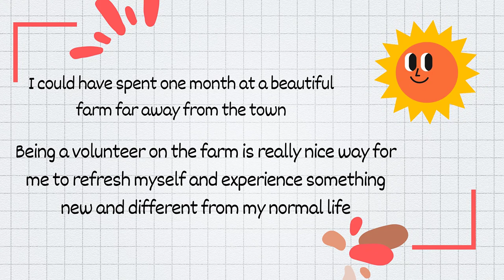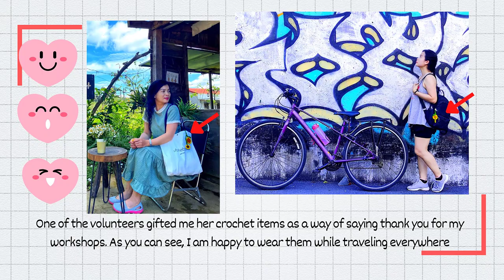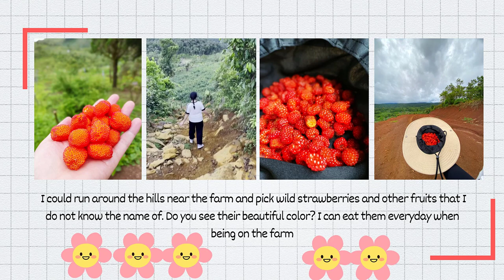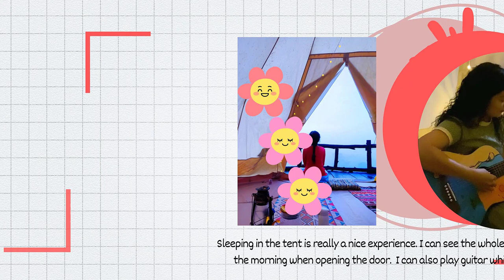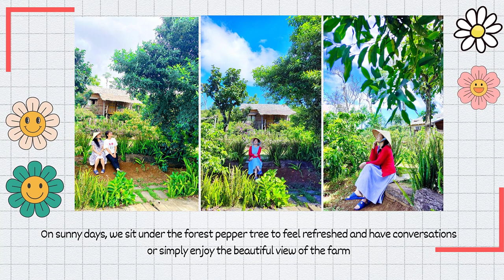Vlog #2 A part time crocheter's life